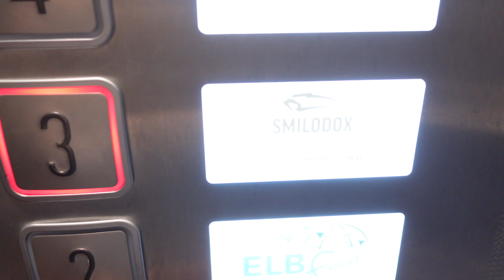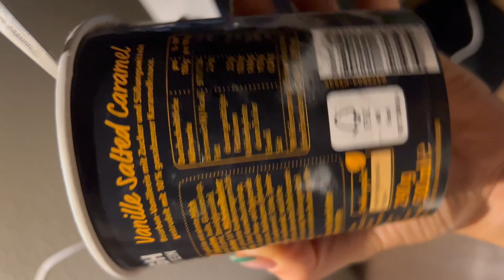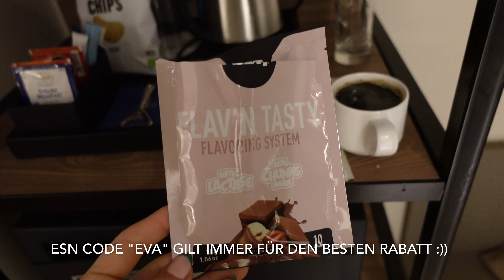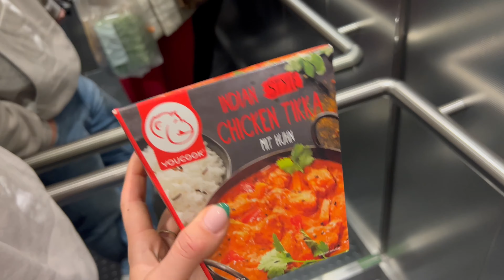DIE NEUE SMILODOX KOLLEKTION 😱 Behind the Scenes mit den Mädls 📸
👉Instagram: evasaischegg (x tamitilgner x melli_schw x adrienne_koleszar x jill_langee

👉  ADVANCED NO LIMITS Launch: 31.10 um 11 UHR und da bekommt ihr 30% AUF ALLES und eine Mütze GRATIS (ab 60€) mit meinem Code EVAS 🤫

Ich trage alles in XS, würde hier wenn ihr beim Bauch sehr schmal seid und es enger bevorzugt lieber eine Nummer kleiner nehmen als normal 👈🏻